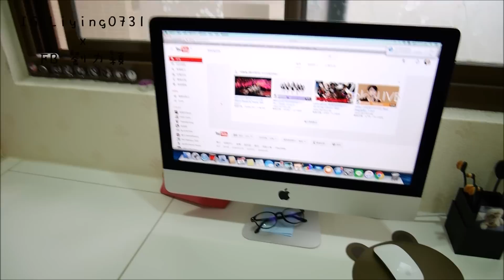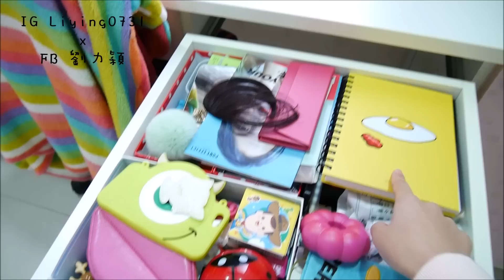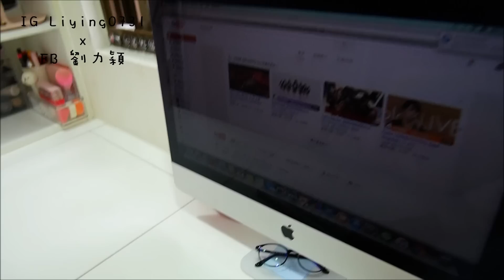2017 My Room Tour 我的房間有什麼?|劉力穎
希望你們會喜歡今天的影片
謝謝你們的觀看 我們下個影片見!
看更多生活上的力穎(Liying Liu)
來逛逛我的網拍吧
關於更多的力穎(Liying Liu)
►膚質屬於敏感肌偏油 眼下偏乾
►相機使用CANON EOS M6 | PANASONIC GF8
►剪接影片軟體 付費軟體Final cut pro | 免費軟體Movie maker
►電腦型號 Apple pro13吋 ｜手機型號I Phone 7 plus
力穎的碎念時間
感謝大家抽空看完我的影片 不管有沒有訂閱都謝謝你們